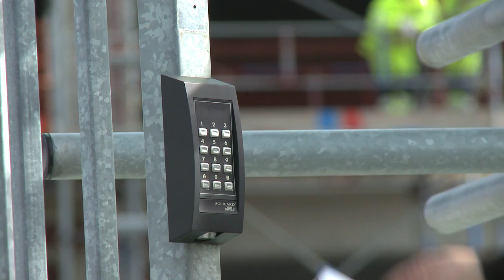Cramo machines at the Emporia shopping mall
A blend of products that Cramo offers to a large construction site